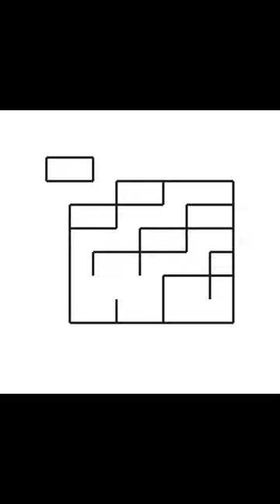DRAWING 3D SHORTS ART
Puss in Boots: The Last Wish / Guillermo del Toro's Pinocchio / Strange World / Minions: The Rise of Gru / The Bad Guys / The Sea Beast / Turning Red / DC League of Super-Pets / Lightyear / Hotel Transylvania: Transformania / Chip 'n Dale: Rescue Rangers / Encanto / Sing 2 / Luca / Raya and the Last Dragon / The Mitchells vs the Machines / Space Jam: A New Legacy / Tom and Jerry / Ron's Gone Wrong / Wish Dragon / The Witcher: Nightmare of the Wolf / Soul / The Croods: A New Age / Kimetsu no Yaiba: Mugen Ressha-Hen / Onward / Scoob! / WolfWalkers / The Lion King / Toy Story 4 / Frozen II / The Addams Family / How to Train Your Dragon: The Hidden World / Klaus / The Lego Movie 2: The Second Part / Tenki no ko / Spies in Disguise / The Angry Birds Movie 2 / The Secret Life of Pets 2 / Abominable / Missing Link / J'ai perdu mon corps / Spider-Man: Into the Spider-Verse / Incredibles 2 / Isle of Dogs / Ralph Breaks the Internet / The Grinch / Hotel Transylvania 3: Summer Vacation / Doragon bôru chô: Burorî / Smallfoot / Coco / The Lego Batman Movie / Cars 3 / Ferdinand / Despicable Me 3 / The Boss Baby / The Emoji Movie / Captain Underpants: The First Epic Movie / Loving Vincent / The Lego Ninjago Movie / The Breadwinner / Sing / Moana / Zootopia / Kimi no na wa. / Trolls / Sausage Party / Kung Fu Panda 3 / The Secret Life of Pets / Finding Dory / Koe no katachi / Storks / Angry Birds / Ice Age: Collision Course / Kubo and the Two Strings / Batman: The Killing Joke / La tortue rouge / Ma vie de Courgette / Inside Out / Minions / Home / The Good Dinosaur / Hotel Transylvania 2 / The SpongeBob Movie: Sponge Out of Water / Le Petit Prince / The Peanuts Movie / Anomalisa / Shaun the Sheep Movie / The Lego Movie / Big Hero 6 / How to Train Your Dragon 2 / The Book of Life / Penguins of Madagascar / Rio 2 / Mr. Peabody & Sherman / Omoide no Marnie / Song of the Sea / The Boxtrolls / The Nut Job / Frozen / The Croods / Monsters University / Despicable Me 2 / Kaze tachinu / Epic / Turbo / Cloudy with a Chance of Meatballs 2 / Planes / Koto no ha no niwa / Kaguya-hime no monogatari / The Smurfs 2 / Dragon Ball Z: Doragon bôru Z - Kami to Kami / Brave / Wreck-It Ralph / Hotel Transylvania / The Lorax / Rise of the Guardians / Madagascar 3: Europe's Most Wanted / Ice Age: Continental Drift / ParaNorman / The Pirates! In an Adventure with Scientists! / Frankenweenie / Ôkami kodomo no Ame to Yuki / Escape from Planet Earth / Puss in Boots / The Adventures of Tintin / Rio / Rango / Kung Fu Panda 2 / Cars 2 / Gnomeo & Juliet / Alvin and the Chipmunks: Chipwrecked / The Smurfs / Winnie the Pooh / Kokuriko-zaka kara / Happy Feet Two / Hop / Arthur Christmas / Tangled / How to Train Your Dragon / Despicable Me / Shrek Forever After / Toy Story 3 / Megamind / Karigurashi no Arietty / Legend of the Guardians: The Owls of Ga'Hoole / L'illusionniste / Up / Fantastic Mr. Fox / The Princess and the Frog / Coraline / ANIMATION DRAMA FAMILY / 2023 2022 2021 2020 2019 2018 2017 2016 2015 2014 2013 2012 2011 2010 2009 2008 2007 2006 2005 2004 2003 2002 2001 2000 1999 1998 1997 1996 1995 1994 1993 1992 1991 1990 / Cloudy with a Chance of Meatballs / Monsters vs. Aliens Mary and Max. 9 / Alvin and the Chipmunks: The Squeakquel Ice Age: Dawn of the Dinosaurs Astro Boy Planet 51 G-Force A Christmas Carol / The Secret of Kells / Samâ uôzu / Kung Fu Panda WALL·E / Bolt / Gake no ue no Ponyo / Madagascar: Escape 2 Africa / Horton Hears a Who! / Star Wars: The Clone Wars / The Tale of Despereaux / Baiohazâdo: Dijenerêshon / Ratatouille Enchanted / Shrek the Third / Meet the Robinsons Alvin and the Chipmunks / Bee Movie Beowulf / Surf's Up The Simpsons Movie Byôsoku 5 senchimêtoru TMNT Persepolis / Evangelion Shin Gekijôban: Jo / Cars / Flushed Away / Happy Feet / Over the Hedge / Paprika / Monster House / A Scanner Darkly /  Ice Age: The Meltdown / Open Season Barnyard / Arthur et les Minimoys / Gedo senki / A Tale of Two Kitties / The Wild / The Ant Bully Toki o kakeru shôjo / Madagascar / Robots / Chicken Little / Corpse Bride / Hoodwinked! / The Curse of the Were-Rabbit / Fainaru fantajî sebun adobento chirudoren / Stewie Griffin: The Untold Story / Shrek 2 / Hauru no ugoku shiro / The Incredibles / Shark Tale / The Polar Express / Garfield / The SpongeBob SquarePants Movie / Inosensu: Innocence /  Finding Nemo / Brother Bear / Looney Tunes: Back in Action / Sinbad: Legend of the Seven Seas / Les triplettes de Belleville /  Tôkyô goddofâzâzu / Ice Age / Lilo & Stitch / Treasure Planet / Spirit: Stallion of the Cimarron / Neko no ongaeshi / Stuart Little 2 / Sen to Chihiro no kamikakushi / Monsters, Inc. / Atlantis: The Lost Empire / Osmosis Jones / Waking Life / Jimmy Neutron: Boy Genius / Cowboy Bebop: Tengoku no tobira / Final Fantasy: The Spirits Within / Sennen joyû / The Emperor's New Groove / Chicken Run / Dinosaur / The Road to El Dorado /  Titan A.E. / Tarzan / The Iron Giant /  South Park /